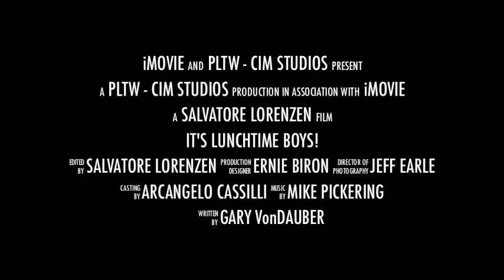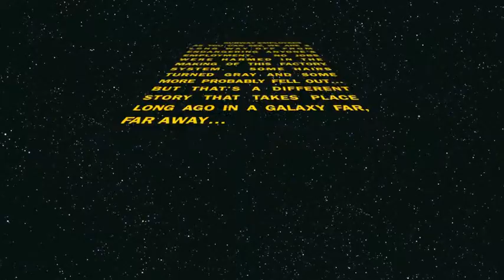PLTW CIM FACTORY - NHTI 2013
This is a PLTW Teacher Training at NHTI. The Factory System project. With 5 teachers and in under 8 hours this went from concept to reality.  2 Lynxmotion Arms, several VEX kits, and a whole lot of work...myself (Salvatore), Mike, Ernie, Angelo, and Jeff had a great 2 weeks together at New Hampshire Technical Institute and this was the culminating project for our training.  The only place on campus open for lunch was Subway - so we ate there for 10 days of training...needless to say - we wanted to have a little fun with it.